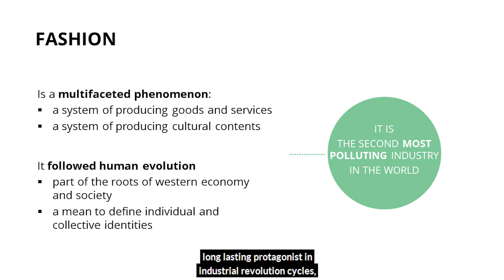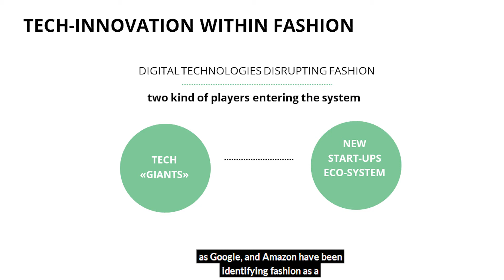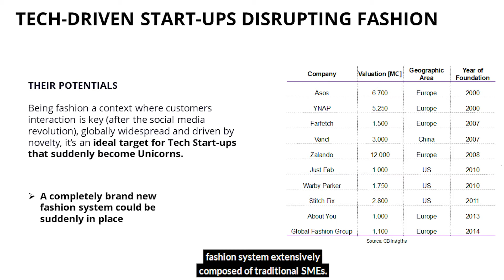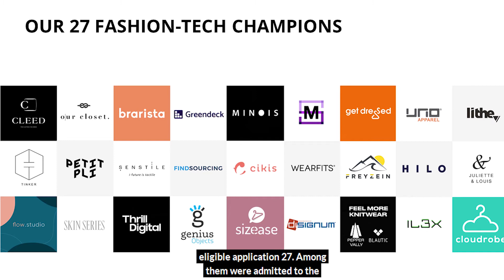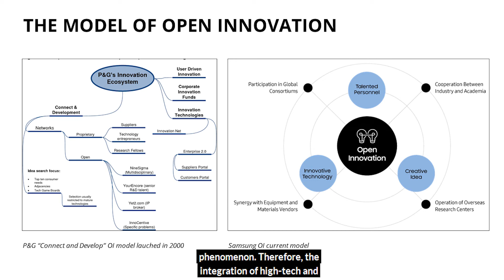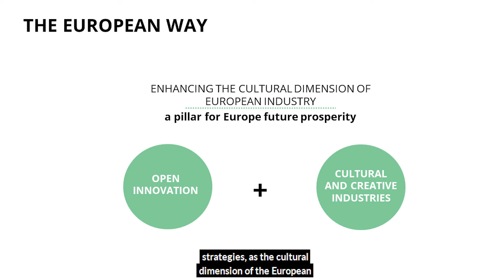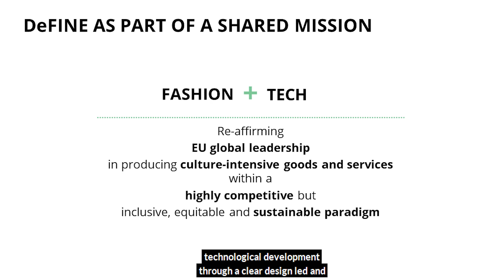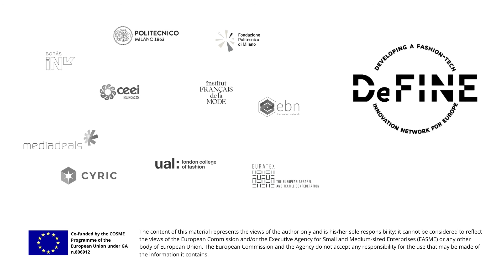Exploring the Fusion of Fashion & Technology | DeFINE Showcase 2021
This keynote speech from Paola Bertola, Professor at Politecnico di Milano, gives a brief but detailed overview of the emergence of the fashion-technology sector, whilst also delving into the creation of the DeFINE project and EU-support for digital transformation.

This is a recorded event from the DeFINE: Fashion-Technology Showcase, a live virtual event which took place on Hopin from Monday 24 May – Friday 28 May 2021.